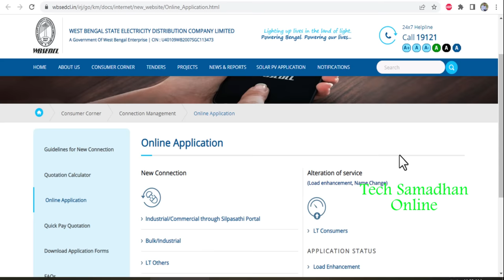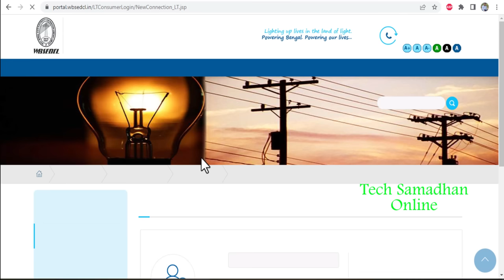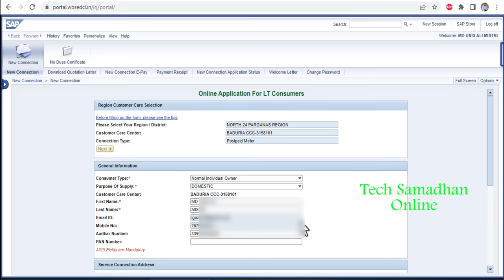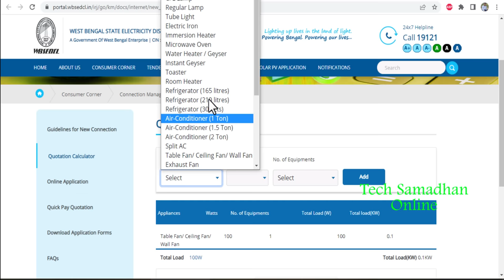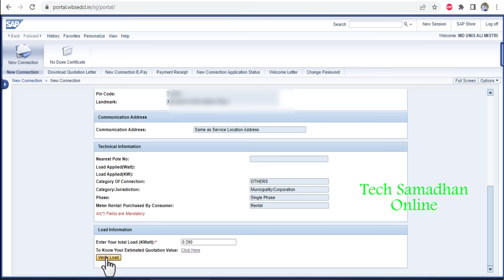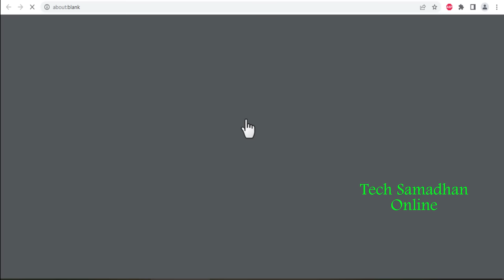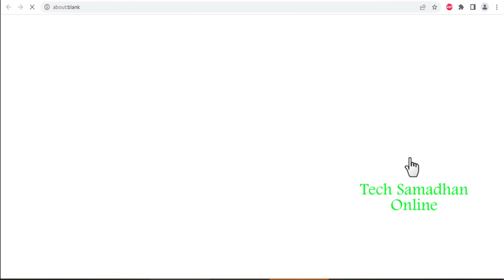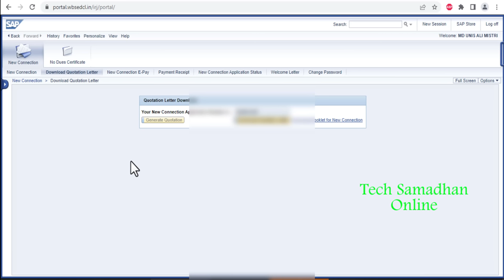New Electric Meter Connection Online Apply 2023 || WBSEDCl Domestic/Commercial Connection Apply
Keywords-
new electric meter installation
new electric meter connection
new electric meter connection cost
wbsedcl new connection online apply 2022
how to apply wbsedcl new connection 2022
wbsedcl 2022
How can I get new connection in WBSEDCL
What is security deposit in WBSEDCL
How can I get electricity meter in west bengal
How can I get new electric connection in West Bengal
What is LT in WBSEDCL
What is the cost of 1 Unit electricity in West Bengal 2022
wbsedcl application status by name
wbsedcl quotation download
New Domestic/Commercial Connection Apply Online 2022
 wbsedcl new Application & Quotation Download 2022